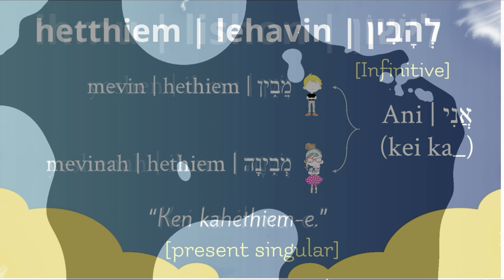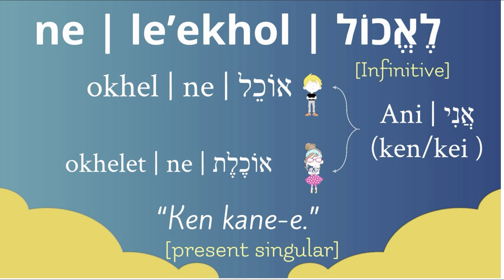HEBREW KIHIL | USEFUL VERBS